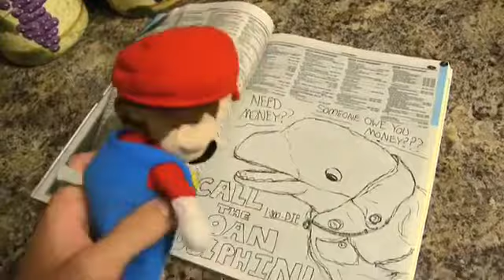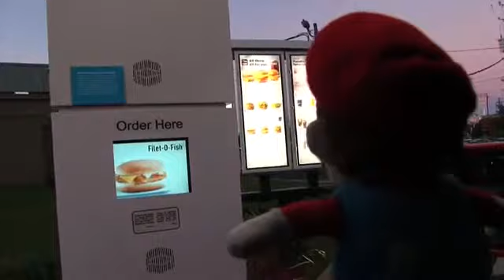Mario is a bad father | SML Reaction | The Hitman (ft. Oswaldtheluckyrabbit)